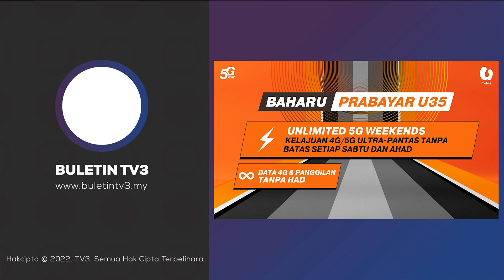DEMAM BABI AFRIKA | 18 Ladang Babi Telah Dijangkiti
Tujuh lagi ladang babi di Pulau Pinang merekodkan kes baharu jangkitan penyakit Demam Babi Afrika (ASF) menjadikan jumlah keseluruhan ladang terkesan wabak itu kepada 18.

Ketua Menteri, Chow Kon Yeow, berkata 14 ladang terlibat di daerah Seberang Perai Selatan (SPS) dan dua ladang masing-masing di daerah Seberang Perai Tengah dan Seberang Perai Utara, termasuk di Kampung Selamat yang disahkan positif semalam.